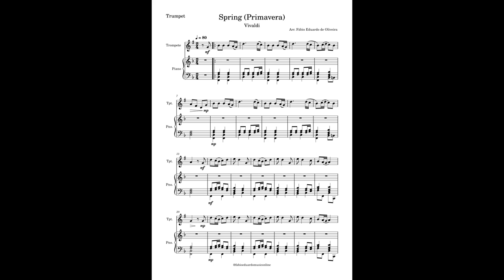VIOLIN - Primavera/Spring (Vivaldi) - PDF Sheet Music and Playback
Choose your favorite tunes and put all together in a personalized Songbook Sheet Music.

Available for Trumpet, Clarinet, Violin, Flute, Trombone, Saxophone Alto and Tenor, Ukulele, Piano, Cello and more.

Bb, C, Eb and Bass Clef Sheet Music Available

Each piece has been carefully selected and simplified to help students develop their skills. Some of the master composers are represented here.